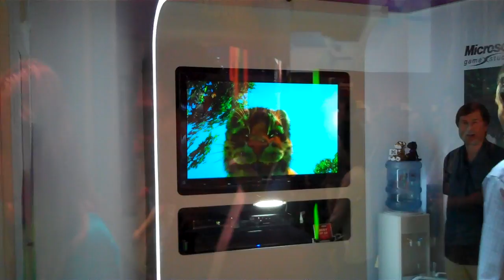E3 2010: Walking Around the Show Floor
Just walking around the show floor.  I started off in THQ then found my self in the Microsoft booth looking at Fable III, Kinetic, and Crackdown 2.

Kinetic just looks more and more like a bad idea.  Even in the video you will see, you can see some small hints of "Bam, there it is."  And you can't even use this shit when sitting down?  They have ALOT of work to do before it comes out.